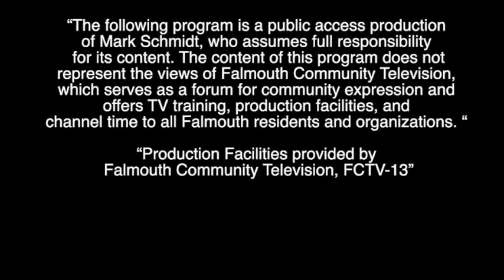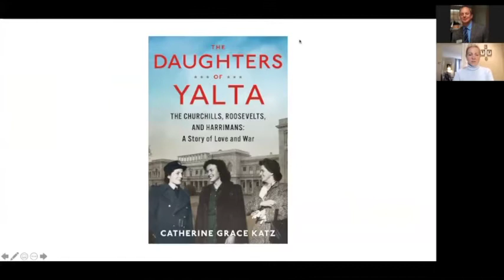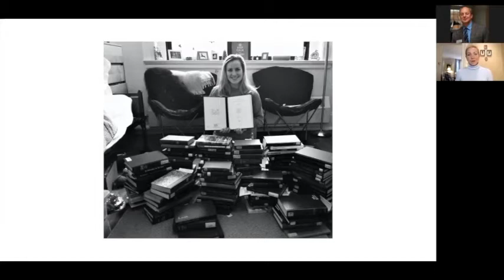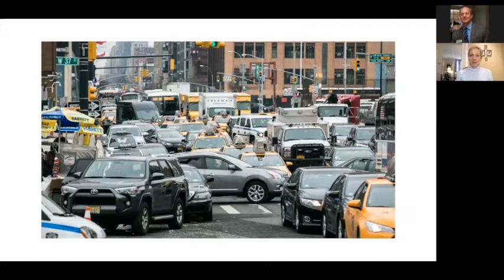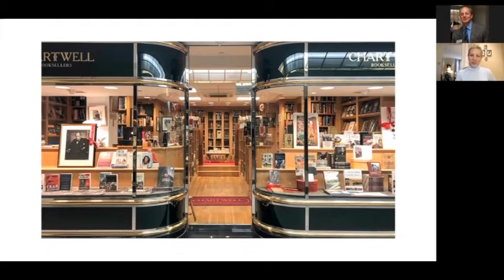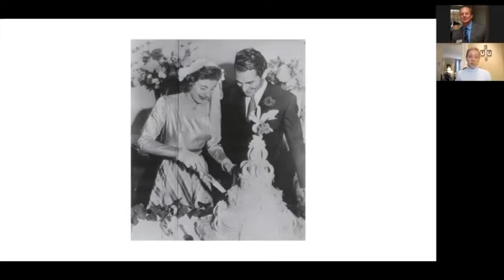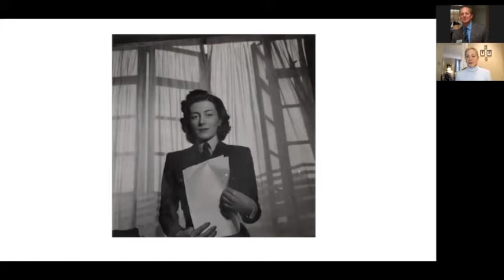Museums On The Green: The Daughters of Yalta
The Daughters of Yalta: The Churchills, Roosevelts, and Harrimans: A Story of Love and War Kindle Edition
by Catherine Grace Katz